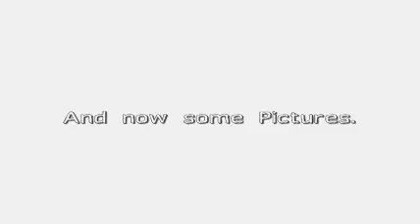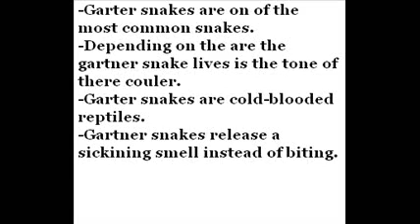Modertering a Garter snake for 45 minutes (Speed Up)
We monitored a Garter snake for approximatively 45 minutes then let him go off.